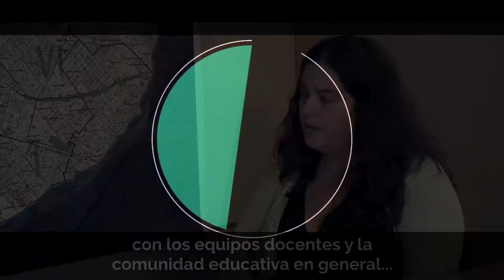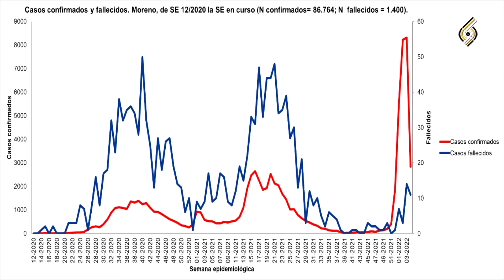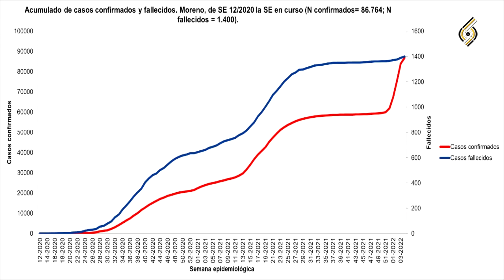SE VACUNARÁ EN LAS ESCUELAS DE MORENO CONTRA EL COVID